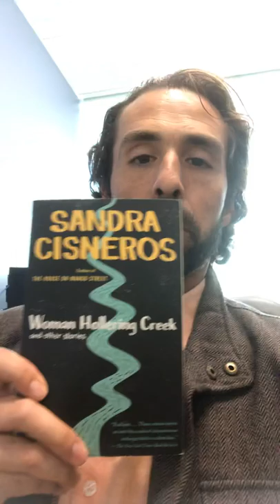Lecture Preview and Gendered Reading of Cisneros